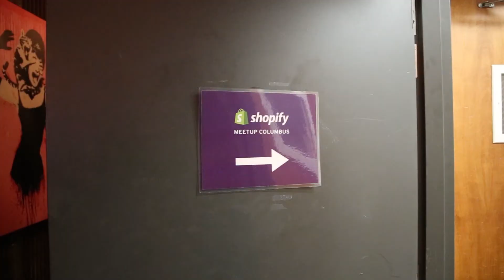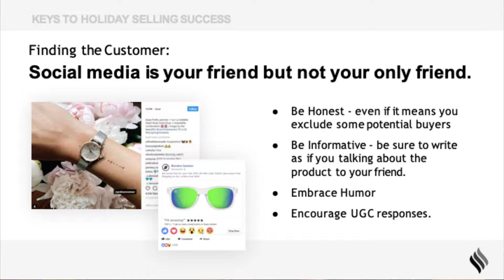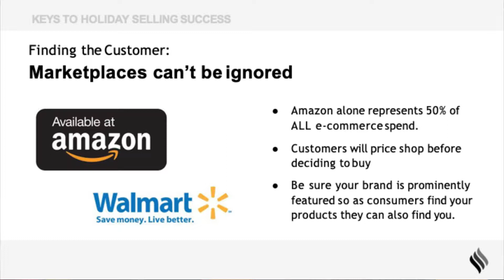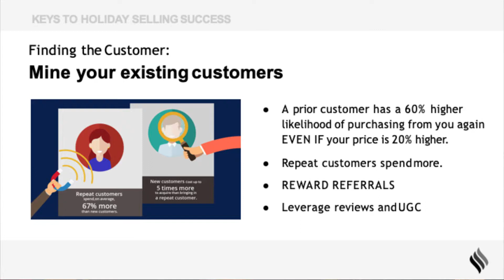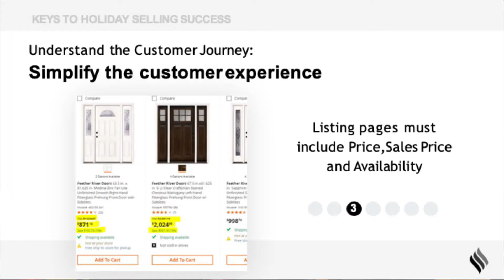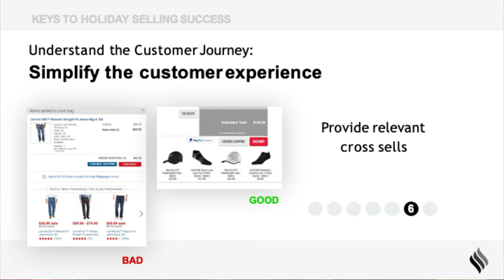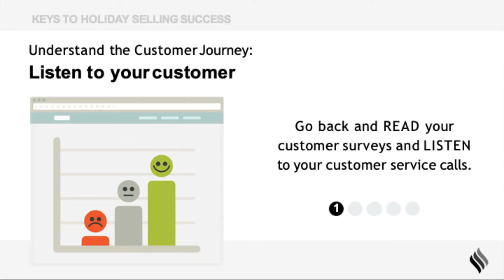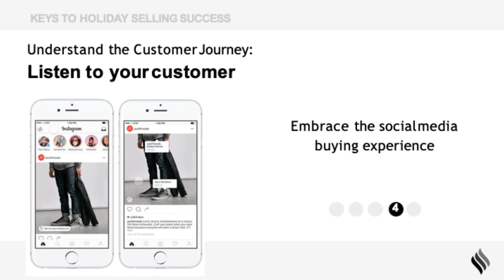Holiday Selling Success by Todd Frostad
In this presentation, he walks through eCommerce best practices for the upcoming holiday season. Todd provides Insights on 1) Finding the Customer 2) Understanding the Customer Journey 3) Creating the Best Customer Experience.

Electric Eye are certified Shopify Experts and Partners making eCommerce brands more money every day.

If you enjoy our video content, make sure to join our Shopify Mastermind on Facebook.